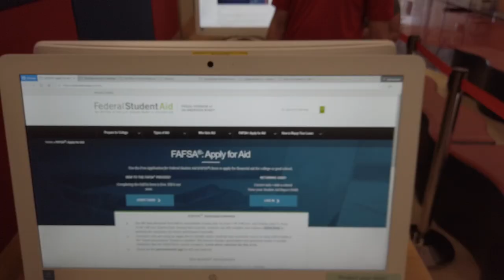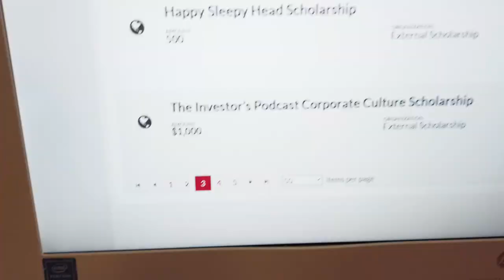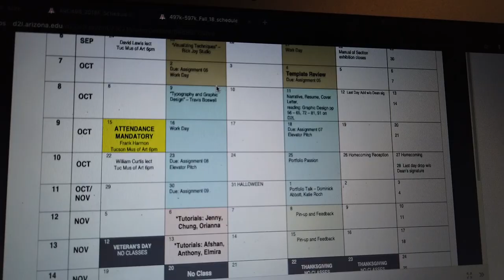How I Pay for College at University of Arizona | We Are Arizona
Pay for college while in school like Alonso did. While working toward his Architecture degree, he worked for the Financial Aid Office via federal work-study, and got scholarship opportunities via Scholarship Universe. Follow along as he shares his experience and how he maintains his work-life balance on this episode of We Are Arizona.